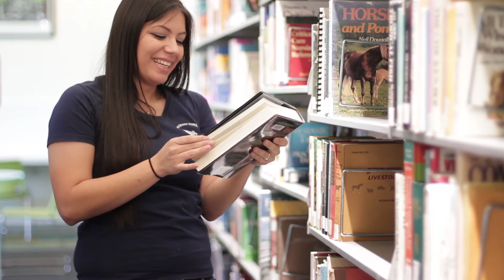Concurrent Enrollment Program at GateWay Community College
Concurrent Enrollment Nursing Program at GateWay Community College allows student to graduate with two degrees on the same day.  Crissy Ramos will graduate with her associate in applied science in nursing from GateWay Community College and a bachelor's of science in nursing from Northern Arizona University. RN to BSN